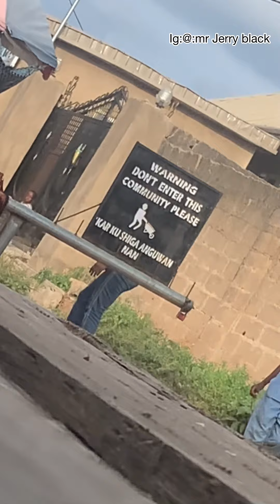Very very prank please subscribe and share